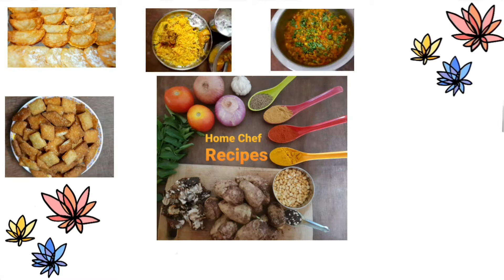స్వీట్ షాప్ స్టైల్ షక్కర్ పారా సింపుల్ గా 10 నిమిషాల్లో👌Shakkarpara/Shankrpali Recipe in Telugu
స్వీట్ షాప్ స్టైల్ లో షక్కర్ పారా ఇలా సింపుల్ గా 10 నిమిషాల్లో చేసేయొచ్చు/శంకర్ పాళీ - Shakkarpara Recipe in Telugu - Shankarpali Recipe in Telugu - Snack Recipe - Sweet Recipe in Telugu - How to make Shakkarpara at Home - Home Chef Recipes Telugu  @homechefrecipestelugu